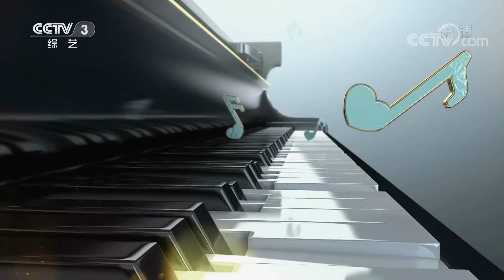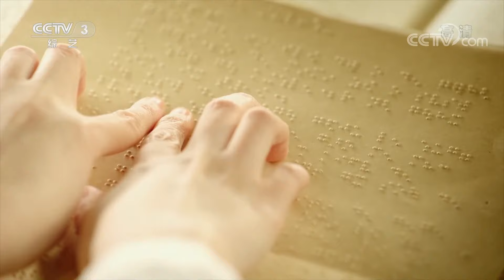10年相伴！失聪美女追梦拉丁舞 感恩会跳舞的手语老师 | 第艺流 [向幸福出发] 20210824